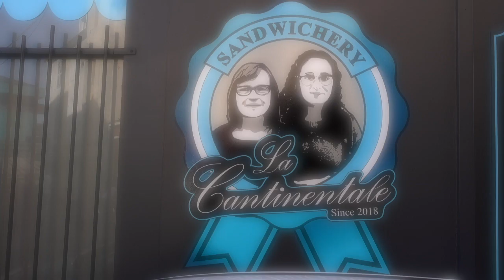Une Nouvelle Adresse , ville de Nevers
Ouverture prochaine "d'une cantine" à nevers